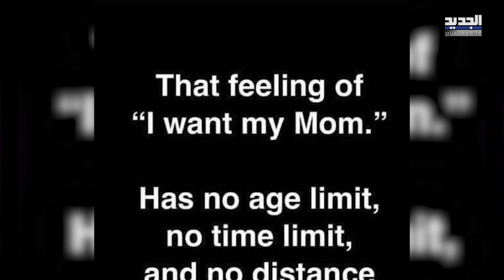أول ظهور لـ والدة نادين الراسي بعد تعرضها لـ جلطة يحزن الجميع .. خسرت الكثير من وزنها وهكذا بدت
شاركت الفنانة اللبنانية نادين الراسي مع متابعيها عبر انستغرام،  صورًا جديدة  جمعتها بوالدتها إلهام التي خرجت من المستشفى حديثا بعد تعرضها لجلطة دماغية أصابتها بشلل في الجزء الأيسر من جسمها، منذ حوالي أسبوعين.
اليكم المزيد